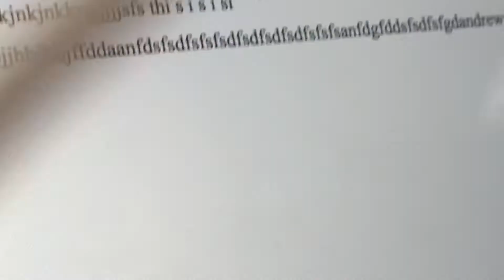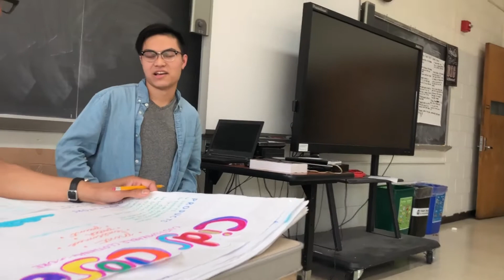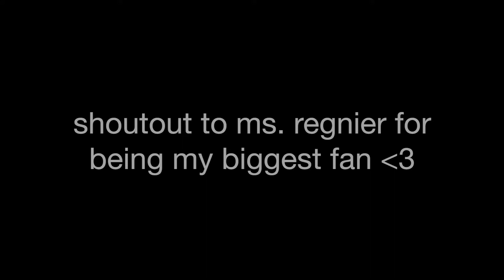Promposals and ASMR | VLOG 6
Another week at LaGuardia High School. Two really sweet promposals. Rachel welcomes you to IHOP. Andrew does multiple ASMR sessions.